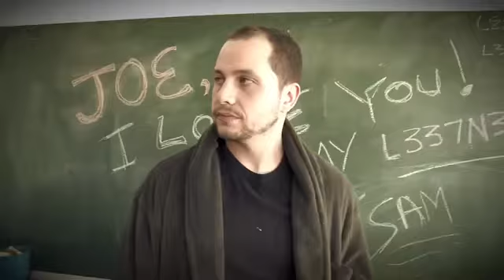Alienware: A League of Their Pwn E4 | Director: Kevin Donovan | Role: "Tarantula